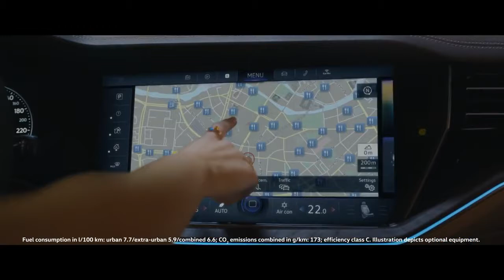The New Volkswagen Touareg - Prom Night Commercial TV